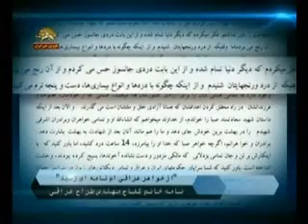نامه خانم مهندس كفاح به خواهران و برادران دراشرف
داستان آفتاب شدن تعريف زناني است كه درسحر  19فروردين  بخون نشسته درشهراشرف تبديل به افتابي روشنايي بخش شدند
سيماي آزادي تلويزيون ملي ايران 2خرداد90